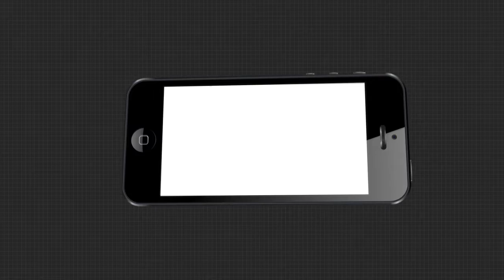ପଡୋଶୀ ଆଣିଲେ ସଂଘାତିକ ଅଭିଯୋଗ.....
ପଡୋଶୀ ଆଣିଲେ ସଂଘାତିକ ଅଭିଯୋଗ । ଖୋଲିଲେ ଗୁମର । ପୋଲିସର ସ୍ଥାଣୁତା ଉପରେ ଉଠିଲା ପ୍ରଶ୍ନ...
TheArgus Odishanews DhenkanalaWatch all the current, latest and breaking news only on "TheArgus.in" LIVE TV. The one-stop destination for LIVE news on politics, entertainment, sports, gadgets, and business.